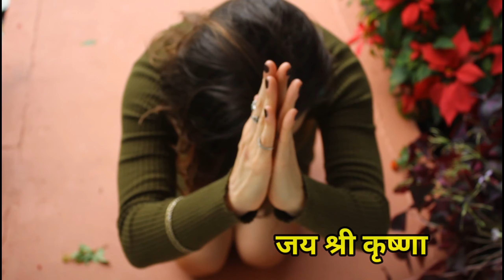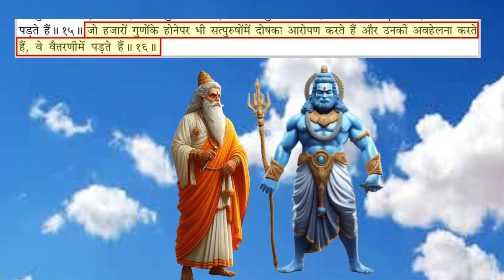मरने के बाद मिलने वाली पांच भयानक सजाए What Happened with soul After Death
मरने के बाद मिलने वाली पांच भयानक सजाए !! What happened with soul after death !! मरने के बाद आत्मा का क्या होता हैं
Mrityu ke baad kya hota hai, marne ke baad aatma ka kya hota hai, Why death happened?, aatma marta kyo nhi hai, chadakyaniti,  pauranik katha,  पौराणिक कथा, पौराणिक कहानी, story of death,Lokesh MARCO, Lokesh Marko,लोकेश मार्को